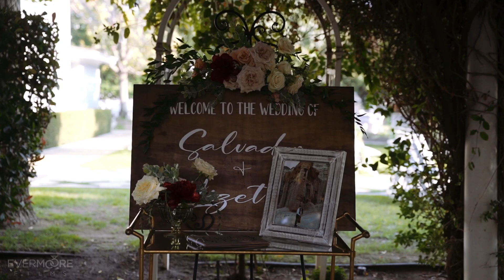Salvador & Lizette's Sweetheart Wedding Video | Noriega House, Bakersfield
Congrats to Salvador & Lizette on having their beautiful wedding at the Noriega House!

Evermoore Films LLC is the top central valley wedding videography company, and we have been offering cinematic wedding videos since 2012. Our studio is located in Bakersfield, California and has served 300+ couples while maintaining all 5 star reviews. As full-time wedding videographers we are known for our romantic and emotional custom films, but offer a wide range of videography packages from affordable to luxury.